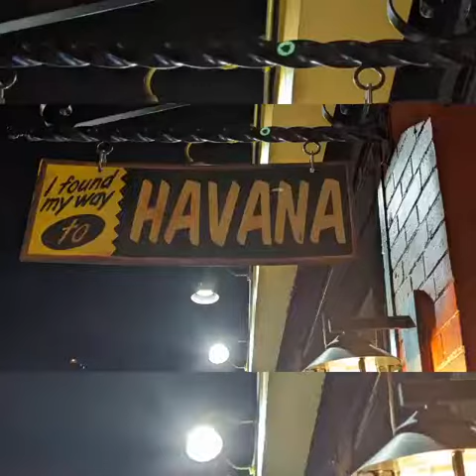A Wednesday night at Mi Salsa Kitchen Rumba Cubana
Episode 1

fallow us to know more! in IG
@ Liethis Hechavarria @afrocusoul